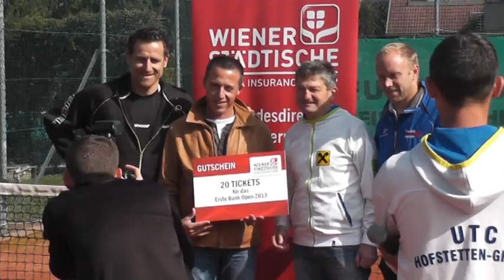Tennis Exhibition UTC Hofstetten- Grünau 28.9.2013 Teil 1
Alex Antonitsch und Stefan Koubek zu Gast auf der Tennisanlage des UTC Hofstetten- Grünau